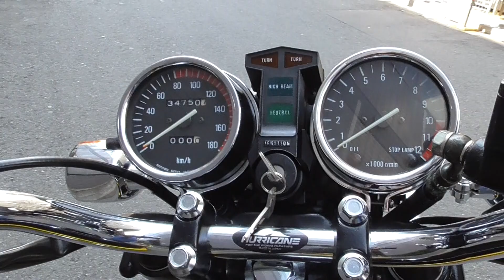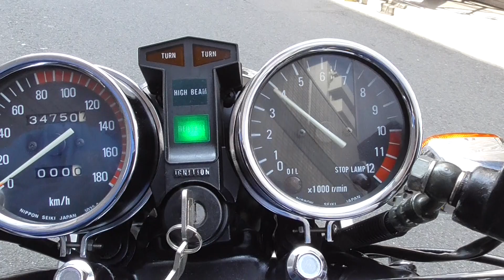バイクショップ ＺＥＴＡ－ＯＮＥ Ｚ４００Ｊ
ＫＡＷＡＳＡＫＩ　Ｚ４００Ｊ